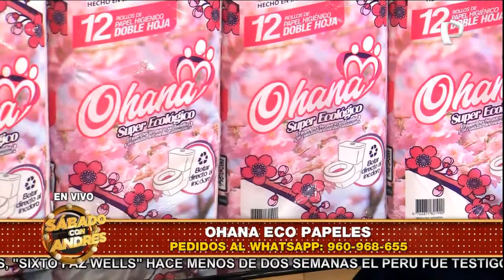Ohana Eco Papeles - Sábado con Andrés - Sábado 13 de Noviembre de 2021